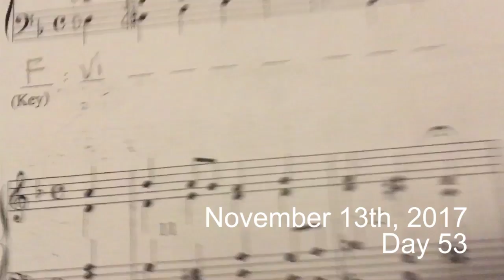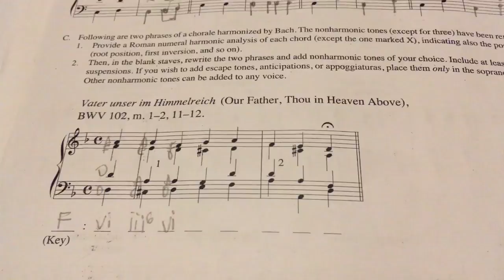Day 53 - November 13th, 2017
Music theory catch-up is not the easiest thing in the world.